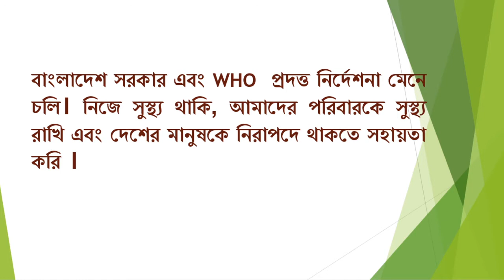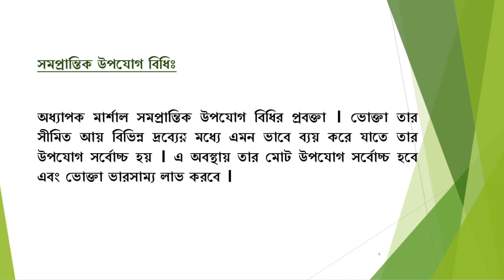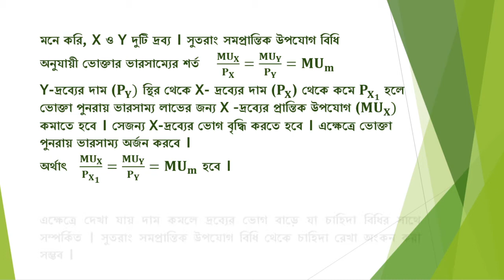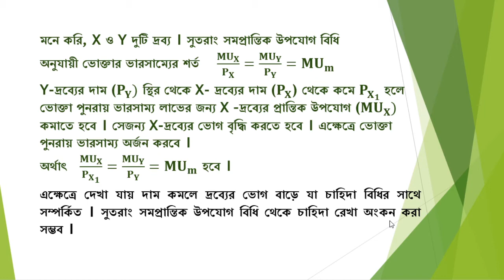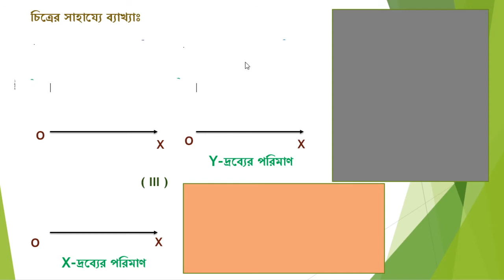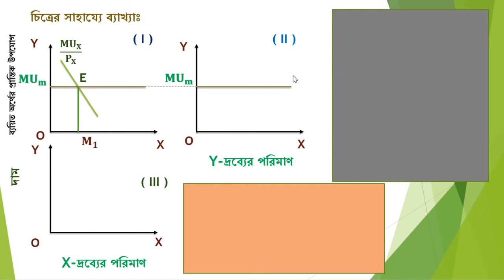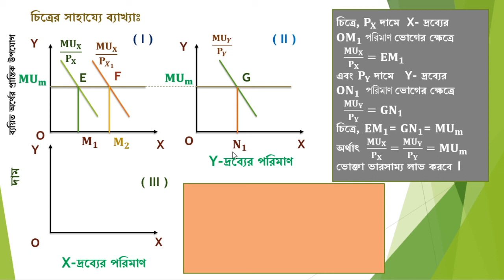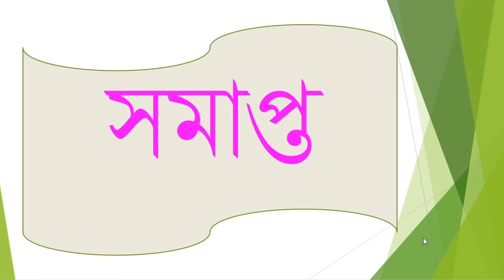উপযোগ বিশ্লেষণ( Utility Analysis), লেকচার – ০৭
ব্যষ্টিক অর্থনীতি, অধ্যায় -উপযোগ বিশ্লেষণ( Utility Analysis), লেকচার – ০৭
Micro Economics, Chapter- Utility Analysis, Lecture: 07

 অর্থনীতি, হিসাববিজ্ঞান, ব্যবস্থাপনা, ফিন্যান্স এন্ড ব্যাংকিং, সমাজকর্ম (অনার্স ) -১ম বর্ষ, মার্কেটিং (অনার্স )-২য় বর্ষ, স্নাতক (পাস)-১ম বর্ষ সহ যেসকল বিষয়ের সাথে "ব্যষ্টিক অর্থনীতি" কোর্সটি রয়েছে তাদের জন্য প্রযোজ্য।
"Micro Economics" course is applicable to all subjects including Economics, Accounting, Finance and Banking, Management and Social Work (Hons) - 1st year / Marketing 2nd year and Degree 1st year.

১। সমপ্রান্তিক উপযোগ বিধি থেকে  চাহিদা রেখা অংকন  ।
1. Drawing demand Curve from equimarginal utility law.

এই অধ্যায়ের সবগুলো ভিডিও'র লিংক--